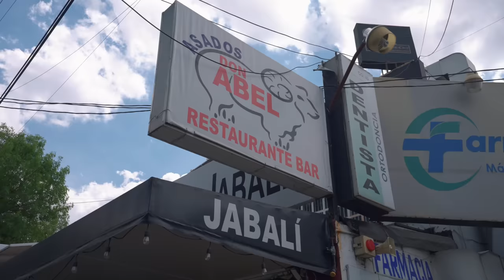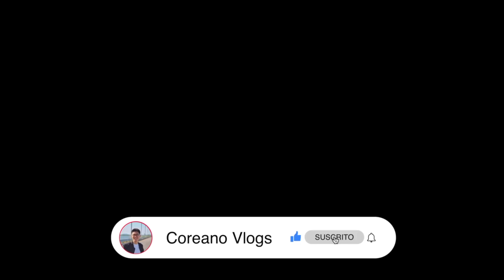¡EL MEJOR TACO DE JABALÍ!